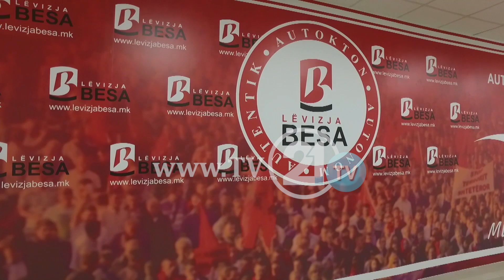Zaev: Jo veting, por pastrim të gjyqësorit! Zhbogar: Tani nuk është koha për